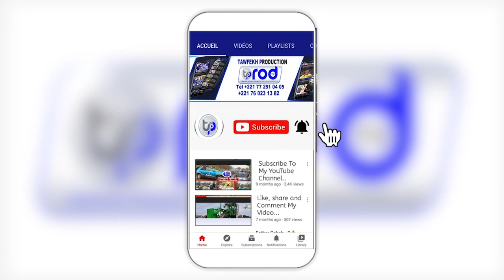Point de presse de Ousmane Sonko a Ziguinchor